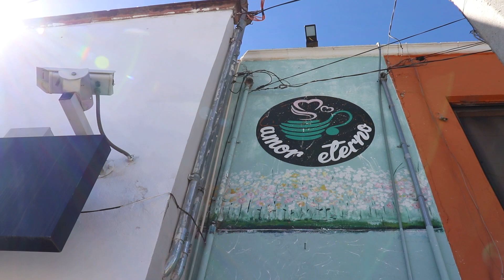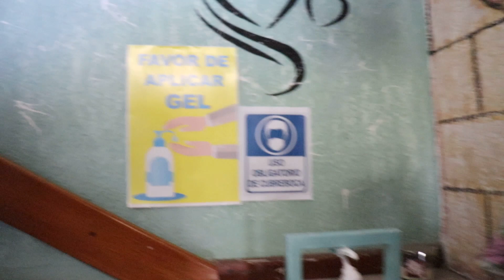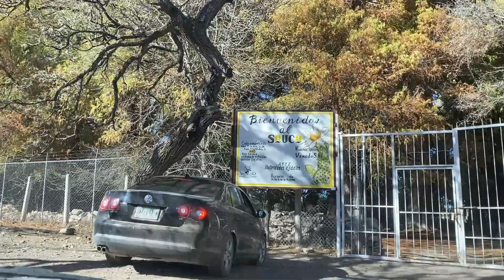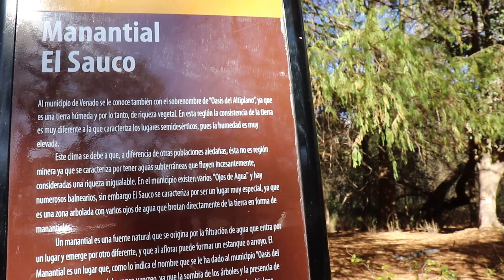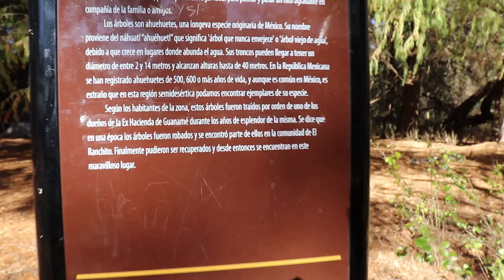CELEBRANDO EL AMOR EN EL MANANTIAL, EL SAUCO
Amigos pasamos un día increíble en el Manantial el Sauco, Venado SLP acompáñenos a disfrutar de esta hermosa naturaleza llena de árboles y localizada en medio de la nada, además de una cita original y divertida que mi esposo y yo .